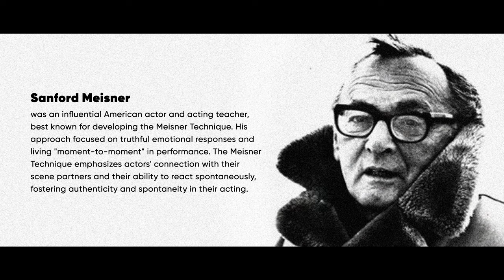Actor's life. Keep going, or do something else! - Charleen Elea - BeyondReelTalk ep. 17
Join us for an exclusive conversation with Charleen Elea! Dive deep into the world of acting with this talented actress as we explore her inspiring journey from Bremen to London.

In this episode, Charleen shares how she started her acting career, her move to Prague to study at the renowned Prague Film School, and her subsequent move to London, where she trained at Drama Studio London. Hear firsthand how she navigated the challenges of studying during the COVID-19 pandemic and landed a role in the Swedish series "Från Trakten."

CHAPTERS:
00:00:00 - Coming up
00:01:17 - Intro
00:01:42 - German, Sweden, childhood and beginning of the acting path
00:04:45 - Self-criticism
00:08:07 - Prague Film School
00:14:24 - Moving to London during COVID-19 pandemic
00:16:00 - COVID-19 changed us all
00:19:48 - Drama Studio London
00:21:50 - First agent
00:23:23 - Film industry in Sweden
00:24:29 - Working on 'Från Trakten'
00:27:06 - Working in Sweden, expanding to Germany
00:29:46 - Working with Joe Cole on 'A Small Light'
00:32:17 - Comparing set life on sets in the UK and Sweden
00:33:31 - Dealing with nerves
00:39:50 - Working on a short 'Everybody Leaves in the End'
00:46:48 - Dream projects
00:48:21 - Actor's life: Struggle. Rejection. Motivation.
01:04:55 - Social life
01:06:20 - Support from family and friends
01:07:35 - Andrey's story of getting into acting
01:09:40 - Lying about being an actor
01:11:59 - Preparing for the role
01:14:22 - Directing '43 York Road'
01:17:42 - Inspirations
01:20:18 - WHY ACTING?
01:27:10 - What's next
01:28:00 - BLITZ
01:32:25 - One Cool Thing
01:33:57 - The End